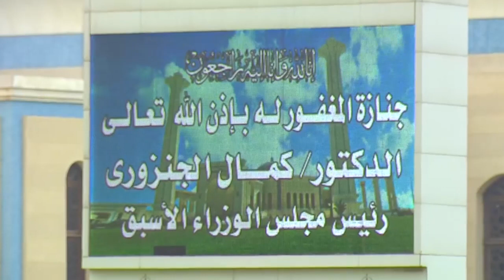تقدم الرئيس عبدالفتاح السيسي الجنازة العسكرية للدكتور كمال الجنزوري رئيس مجلس الوزراء الأسبق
تقدم الرئيس عبدالفتاح السيسي رئيس الجمهورية و القائد الأعلى للقوات المسلحة الجنازة العسكرية للدكتور كمال الجنزوري رئيس مجلس الوزراء الأسبق